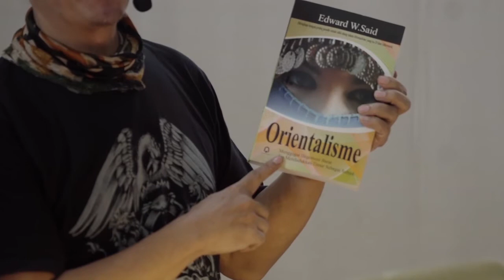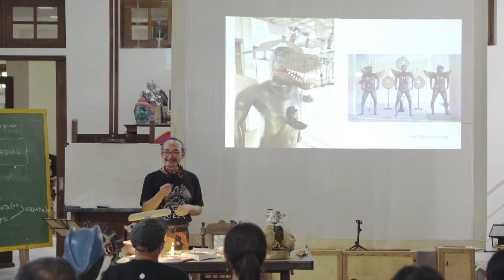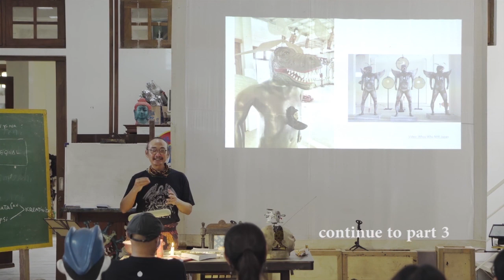PERFORMATIVE LECTURE HERI DONO (PART 2)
Performative Lecture Bersama Heri Dono Part 2

Pada kesempatan kali ini Heri Dono ingin membagikan pengalaman dan nilai-nilai artistik yang dimilikinya kepada publik dengan pendekatan yang berbeda. Performative lecture ini merupakan satu dari rangkaian program yang disusun bersama dengan Srisasanti Syndicate dan Ruang Mes 56 untuk memproduksi dan mengolah arsip seni rupa tentang Heri Dono. Acara ini diselenggarakan pada Senin, 30 November 2020 bertempat di Studio Kalahan, Jalan Patukan 50, RT 1 RW 20, Ambarketawang, Gamping, Sleman, Yogyakarta.